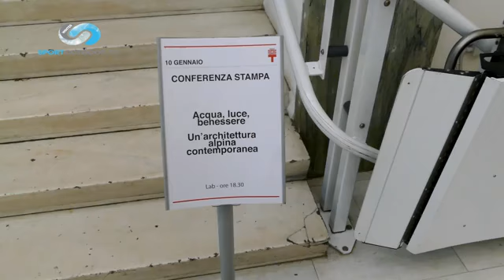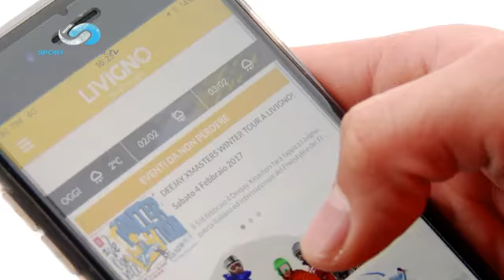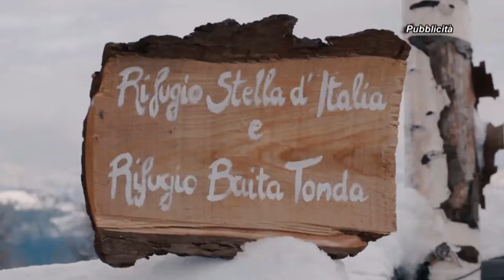SKIMAGAZINE puntata 12 2018 parte 1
La puntata 12 di SKI MAGAZINE è dedicata alla presentazione della stagione invernale 2018